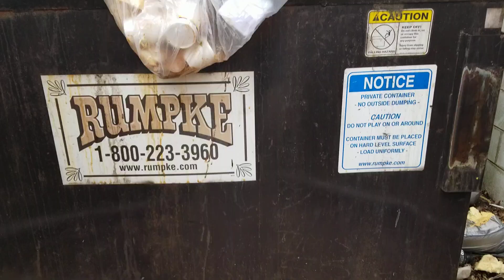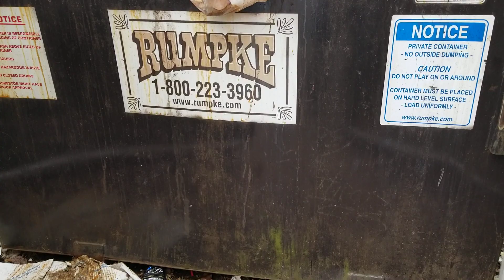Nuisance Overflowing Dumpster in Dayton/Kettering, Ohio. (4/19/2020)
Nuisance Overflowing Dumpster in Kettering, Ohio